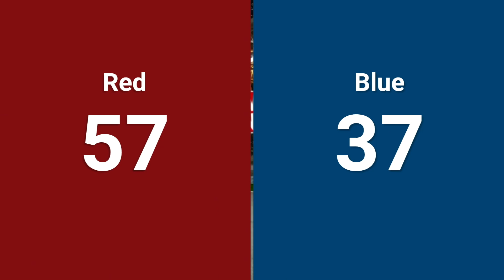Qualification 37 - 2024 ONT District North Bay Event